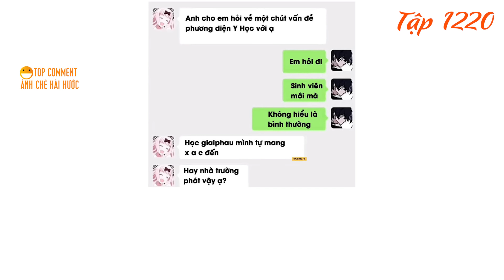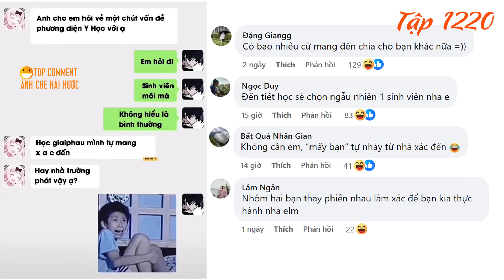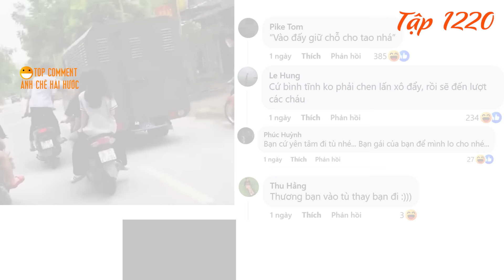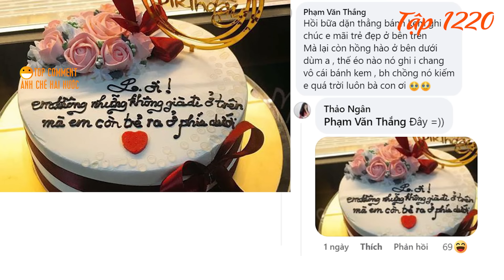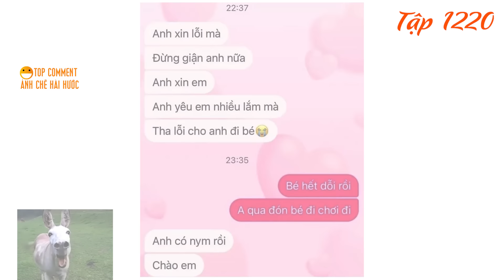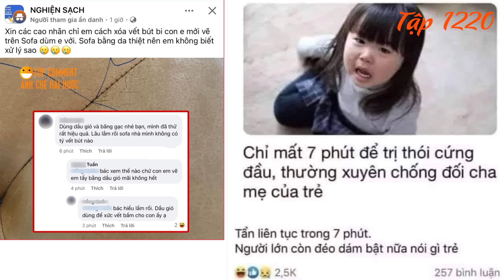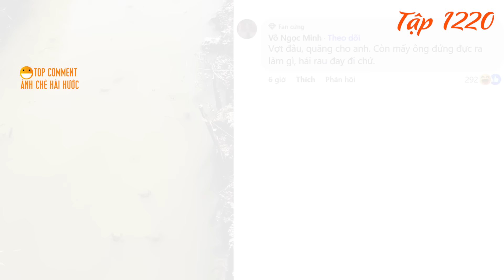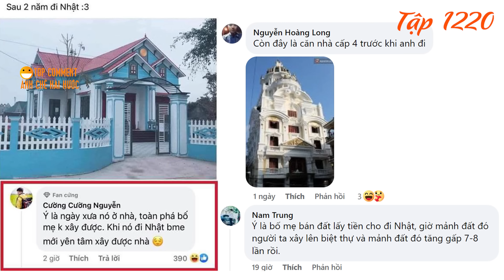Diddy - Justin Bieber Thành Công Bất Chấp Luật Pháp, Bí Mật Đằng Sau? Top những Comments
Justin Bieber & Diddy, Bí Mật Đằng Sau Sự Thay Đổi Của Nam Ca Sĩ
Diddy, Justin Bieber Thành Công Bất Chấp Luật Pháp?
Bạn có từng thắc mắc tại sao Justin Bieber lại thay đổi đến vậy? Từ một chàng trai điển trai, nụ cười tỏa nắng, giờ đây anh ấy lại khiến nhiều người hâm mộ khó nhận ra? Câu trả lời có thể nằm ở một người đàn ông quyền lực, bí ẩn, và đầy tai tiếng: DIDDY!

Diddy - Gã rapper huyền thoại với 14 đề cử và 3 giải Grammy danh giá, tên tuổi được khắc trên Đại lộ Danh vọng năm 1995, và danh hiệu Nhà sản xuất nhạc Rap thành công nhất từ Guinness. Cái tên Diddy gắn liền với sự giàu có, quyền lực và những scandal chấn động.

Nhưng điều gì đã xảy ra trong biệt thự xa hoa của Diddy? Tại sao cảnh sát lại phát hiện hơn 1000 chai dầu trẻ em cùng 700 đồ chơi bằng nhựa và cao su? Liệu đây có phải là "bí kíp" thành công của Diddy?

Hãy cùng khám phá những bí mật động trời trong video này!